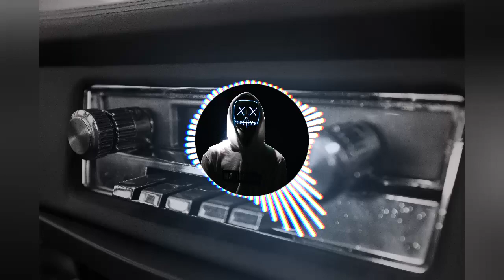Cesqeaux Tisoki Give It To Me NCS Release exported -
Venha curtir as melhores play list's trazendo muito pop, dance, eltrônicas, mensagens pra refletir, e filmagens da nossa região!!! curta e